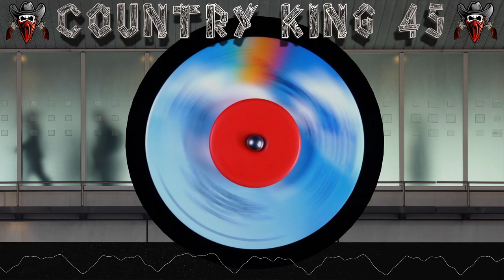Patty Loveless - Country I'm Coming Home To You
Composer: P. Loveless
Label: MCA Records
Cat: (MCA-52694)
Pub: Sure-Fire Music Co.
Artist: Patty Loveless
Time: 2:30
Year: 1985
Producer: Tony Brown / Emory Gordy Jr